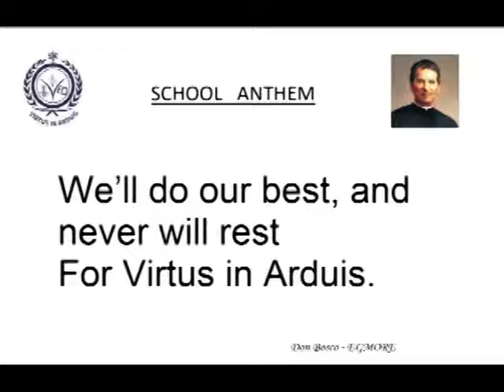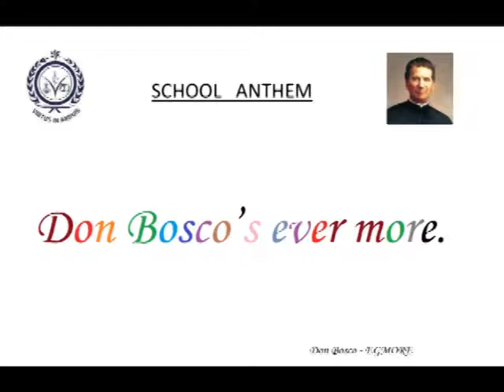DON BOSCO EGMORE - SCHOOL ANTHEM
This is the official tune and word pronunciation of words for the school Anthem.